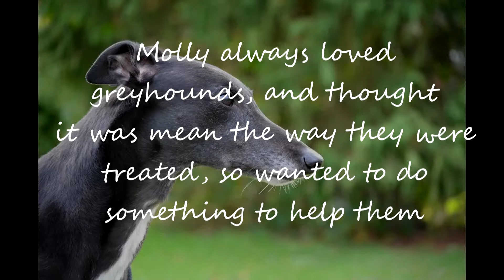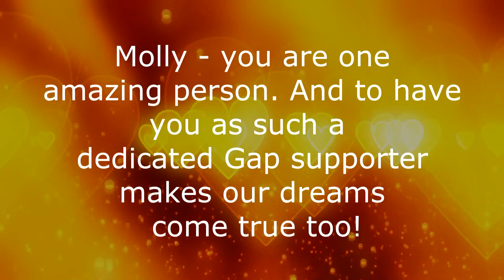Molly film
The amazing Molly cycled from Stoke-on-Trent to the Isle of Skye to raise money for Greyhound Gap - please visit her Just Giving